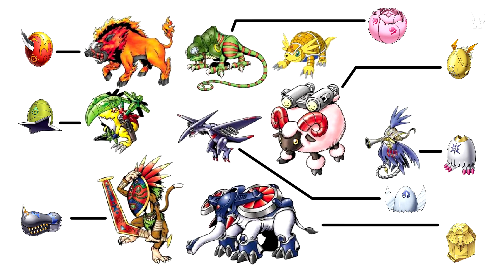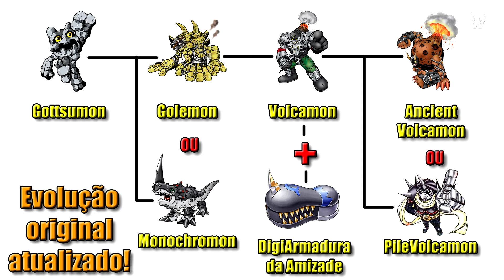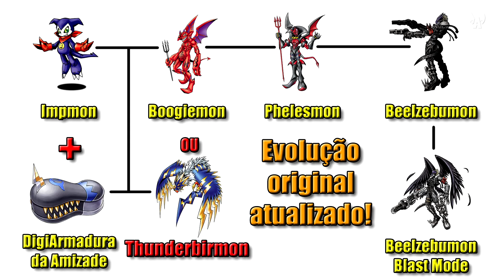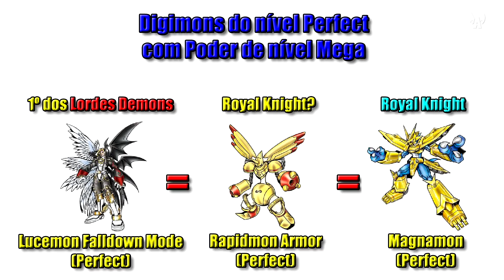DMO 2: Digi Armaduras Que Faltam No Jogo! / Digi Armors Missing In Game! (W. Abreu)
Nesse vídeo, eu falo sobre os outros Digimons que são resultados de uma digi-evolução de armaduras, que não foram inseridas no jogo!

In this video, I talk about the other Digimon that are the result of a digi-evolution of armor, which were not included in the game!